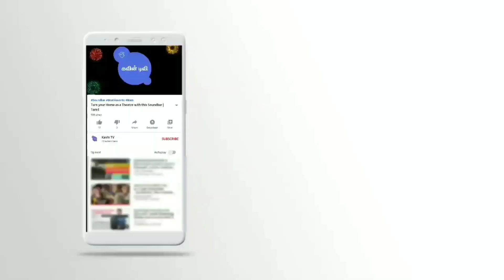Egg snack recipe in Tamil | Egg Bonda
Recipe 22: முட்டை போண்டா | Egg Bonda